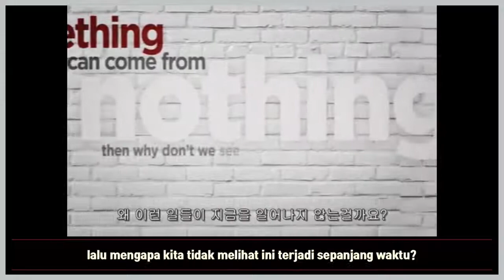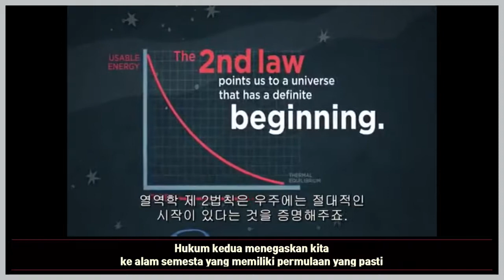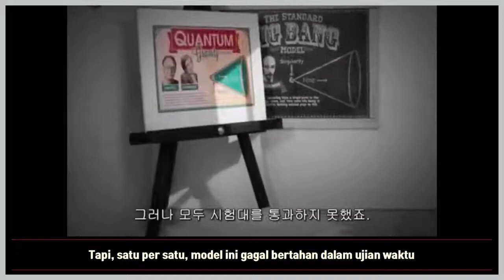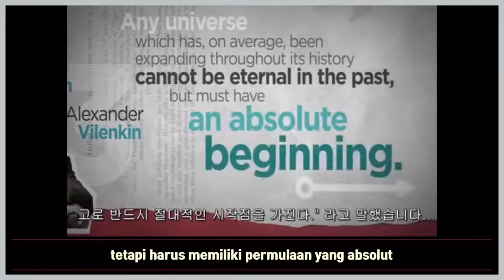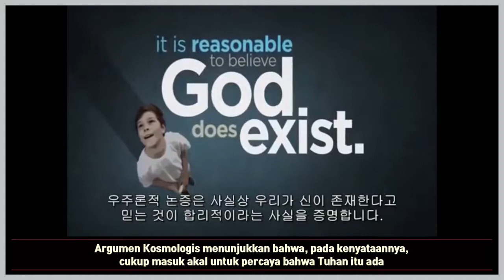Argumentasi Kosmologi tentang Tuhan